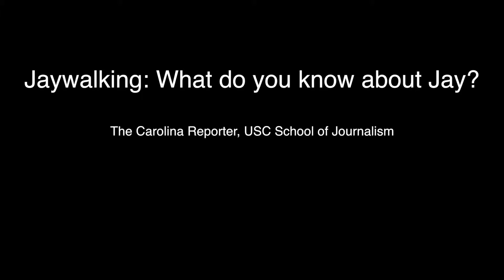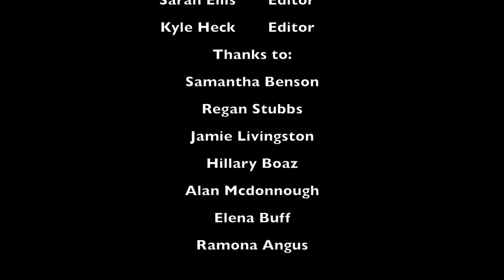jaywalking2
After nearly 22 years, NBC's "The Tonight Show" host Jay Leno's late-night reign is history after Thursday's farewell episode. Jimmy Fallon makes the move from "Late Night" to take Leno's place after the Olympics.
To mark the occasion, we borrowed Leno's trademark "Jaywalking" style to quiz University of South Carolina students about the comedian. Asked about everything from Leno's hobbies to his chin, students' knowledge about Leno ranged from clueless to admirable.
After nearly 22 years, comedian Jay Leno's late-night reign is history after Thursday's farewell episode. To mark the occasion, we borrowed Leno's trademark "Jaywalking" style to quiz University of South Carolina students.